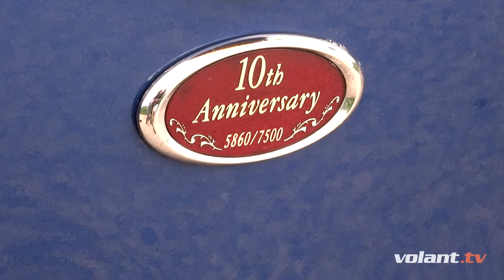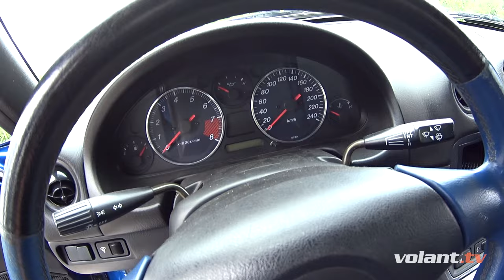Jakub a jeho Mazda MX-5 - volant.tv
Odhaľte spolu s Jakubom v čom je kúzlo legendárneho roadsteru Mazda MX-5 "10th Anniversary Edition".  Toto je skutočný roadster!